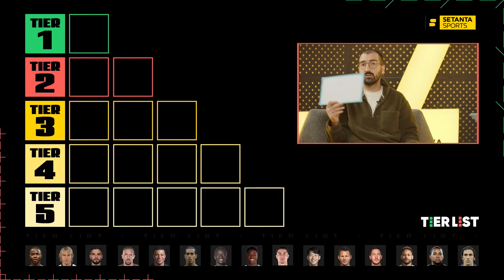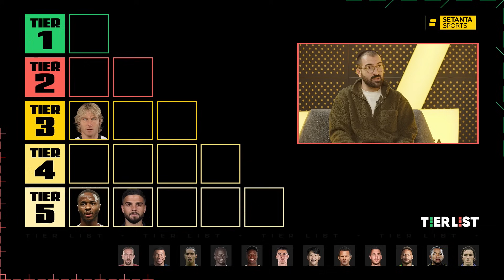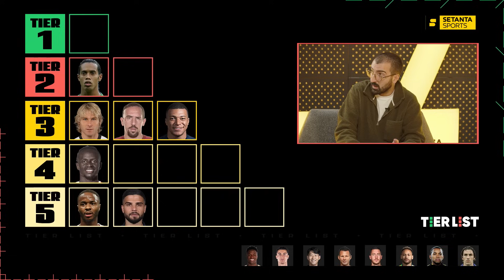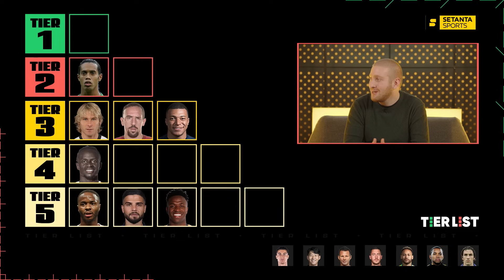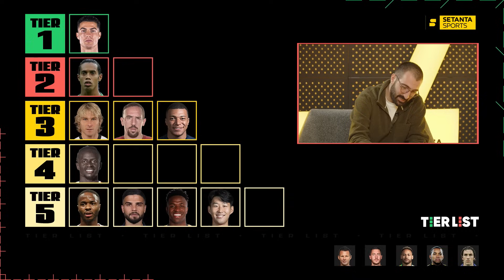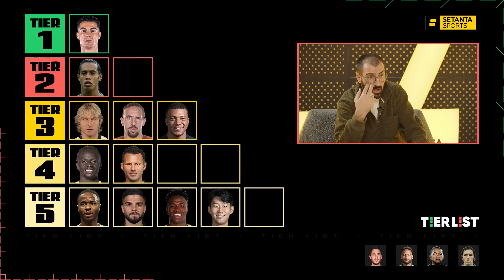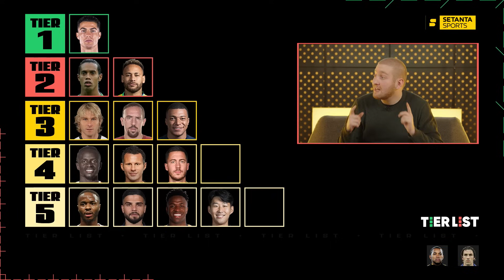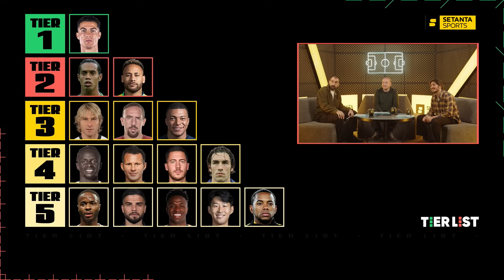TIER LIST #9 - საუკეთესო მარცხენა შემტევი 21-ე საუკუნეში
00:00 - დასაწყისი
01:36 - სტერლინგი
02:32 - ნედვედი
04:35 - ინსინიე
06:45 - რიბერი
11:20 - მბაპე
13:48 - რონალდინიო
16:18 - მანე
19:15 - ვინისიუსი
25:23 - რონალდუ
28:16 - სონი
31:16 - გიგზი
37:59 - აზარი
40:58 - ნეიმარი
45:12 - რობინიო & პირესი
49:19 - შეჯამება

დარეგისტრირდი - ზე და უყურე 5000-ზე მეტ სპორტულ ტრანსლაციას ყოველწლიურად.